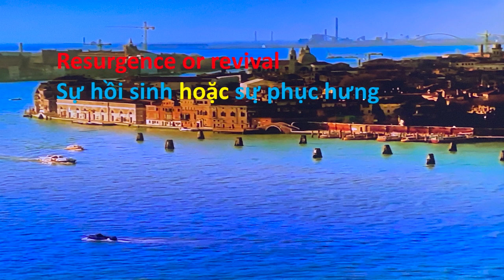Hoi sinh hay song lai